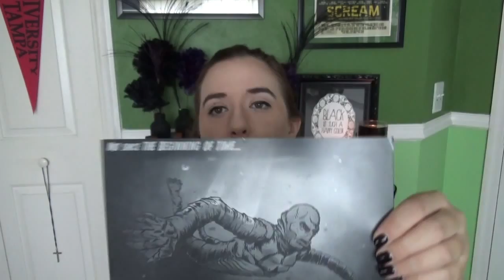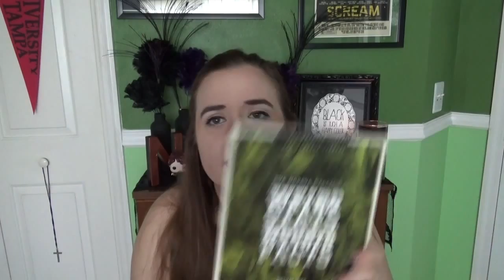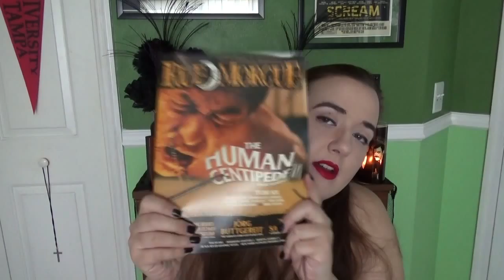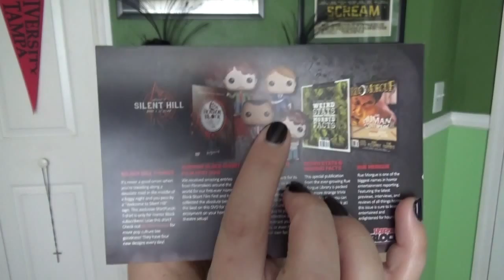HORROR BLOCK (May Box) | NightmareMaven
So this box was kind of all over the place... What did you guys think?